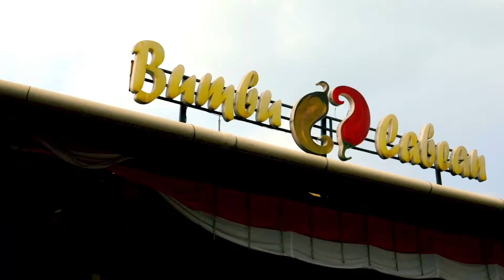Sharing Session Oxygen.Id - Resto Bumbu Cabean wanaherang, Bogor.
Oxygen.Id mengajak para pelaku Bisnis mengenal lebih jauh tentang Oxygen.Id. Bertempat di Bumbu Cabean Wanaherang Bogor Pak Yance selaku salah satu Sales Manager Oxygen.Id memaparkan secara detail Product Oxygen.Id sekaligus bagi-bagi Doorprize bagi tamu undangan yang sudah Hadir.